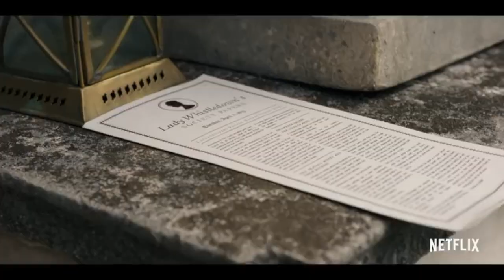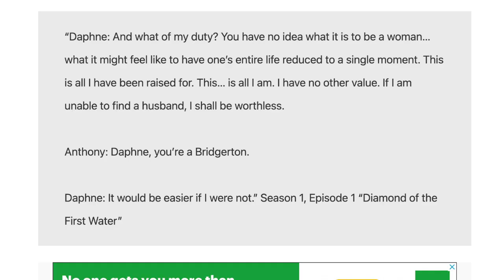Bridgerton is to Regency what Fifty Shades is to S&M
A mostly spoiler-free review of Season 1 of Bridgerton. Where did Bridgerton go wrong, and what are Oliver’s thoughts on the matter?